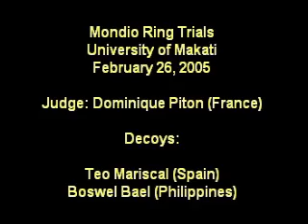1st PMRAI Trial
1st PMRAI trial held on February 26, 2008 at University of Makati.